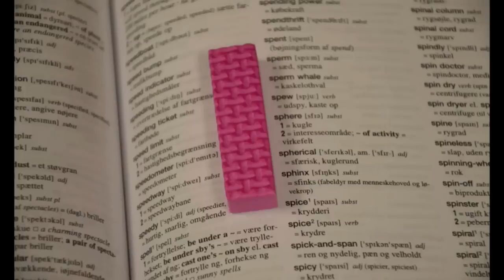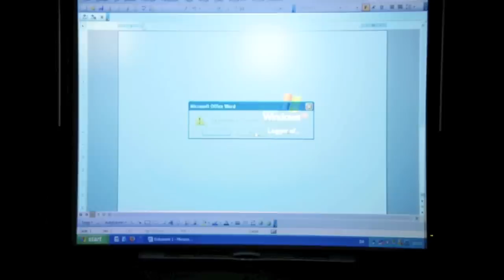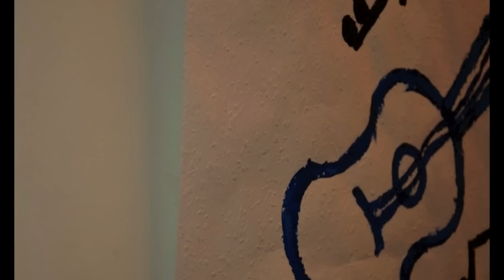Timelapse Vrå Højskole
En lille timelapse Fra Vrå højskole.
Lavet af Marco,José og Emil